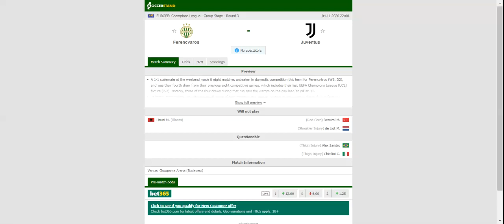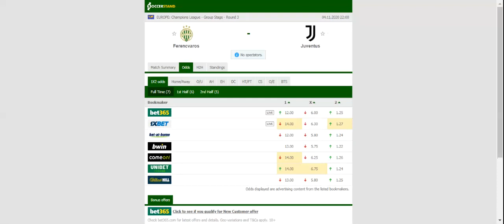FERENCVAROS VS JUVENTUS PREDICTION & BETTING TIPS - 04/11/2020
2021 college football predictions,
2019 college football predictions,
2020 ncaa football predictions,
nc state football predictions 2020,
2020 nebraska football predictions,
2020 uga football predictions,
10 football predictions 2020,
football songs,
football vines,
football skills,
football daily,
football games,
football khela,
football live,
football pump up,
football anime,
football analysis,
football asmr,
football agility drills,
football american,
football academy,
football anthem,
football boots,
football big hits,
football bloopers,
r/b football,
f c b football,
mattyb football,
s.a.b football,
football chants,